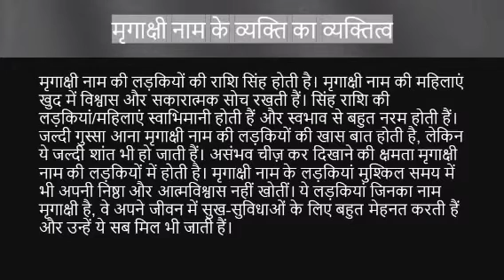Mrigakshi नाम के लोग कैसे होते हैं | mrigakshi name meaning | Name vala